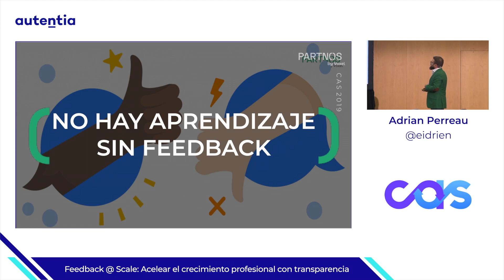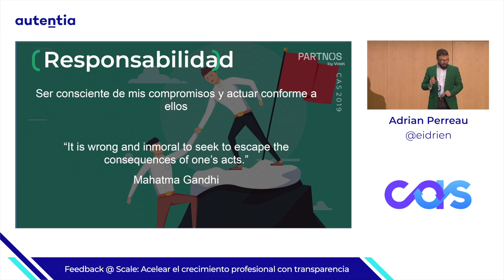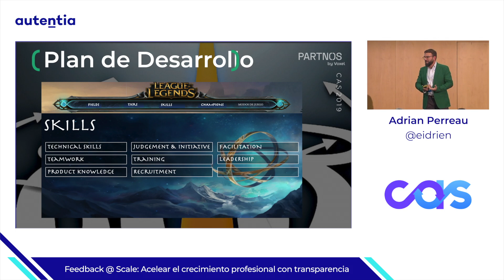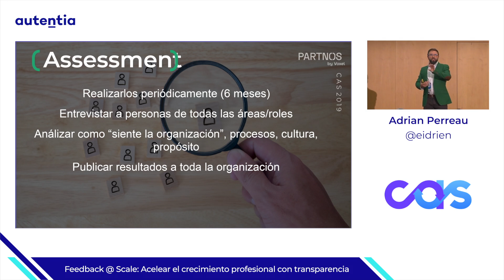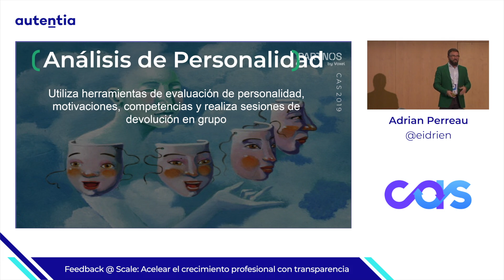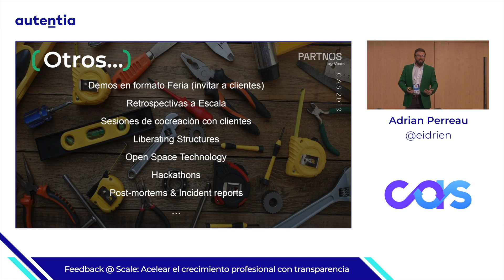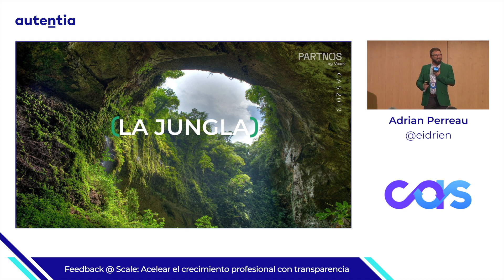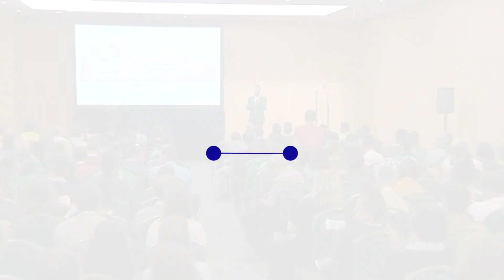Feedback @ Scale, Acelear el crecimiento profesional con transparencia - Adrian Perreau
Vivimos en una jungla, una jungla de cristal, hormigón, acero y asfalto. Las leyes del mercado rigen la jungla. Dado que las barreras competitivas de entrada al mercado cada vez son más bajas, para sobrevivir es imprescindible que el nivel profesional de la organización crezca más rápido que el de la competencia.
No hay aprendizaje sin feedback, por eso en esta charla presentaremos 5 mecanismos para promover el feedback a escala y de forma totalmente transparente. Para cada uno de ellos veremos cómo funciona, cómo implantarlo y qué efectos tiene, así como casos concretos de uso.

¡Conoce Autentia!